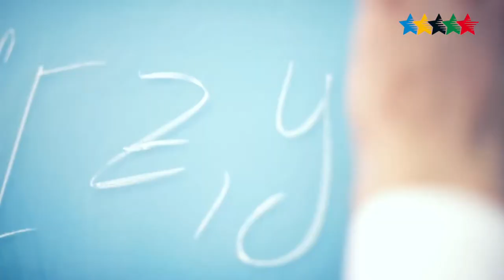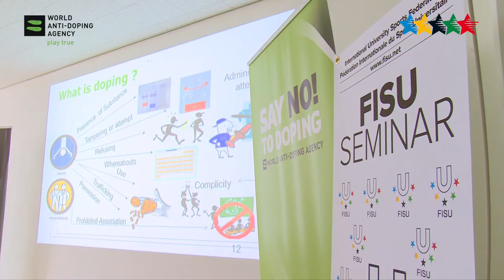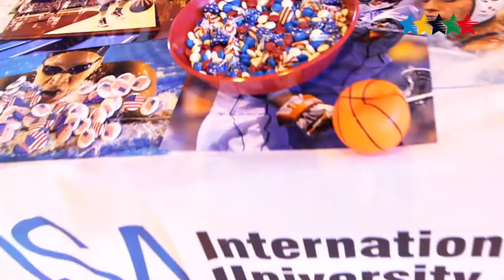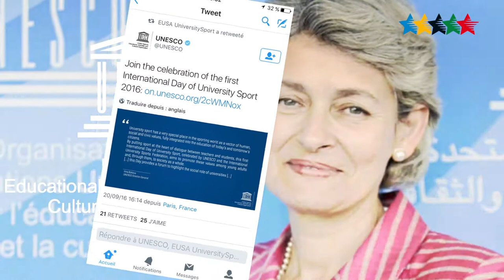IDUS 2017 - IDUS2017- FISU 2017